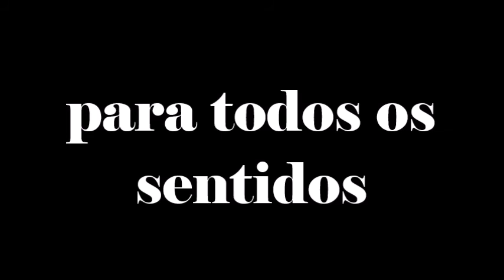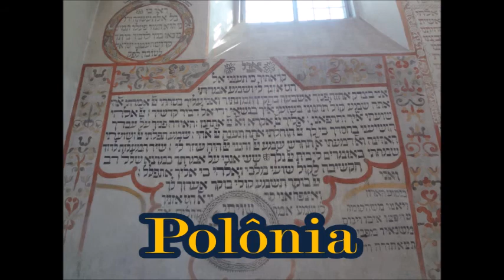Marcha Clip Teaser2